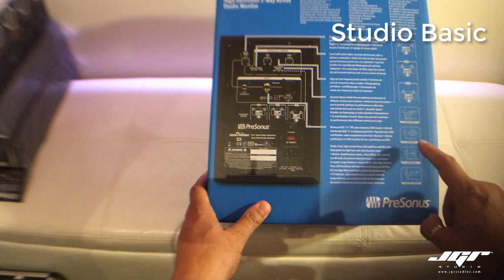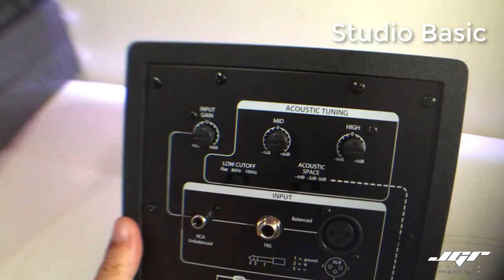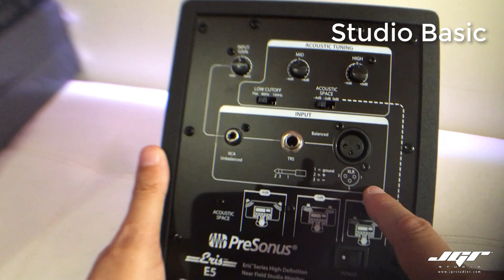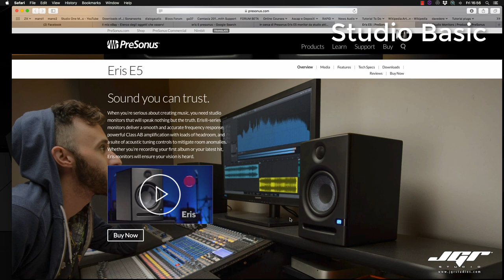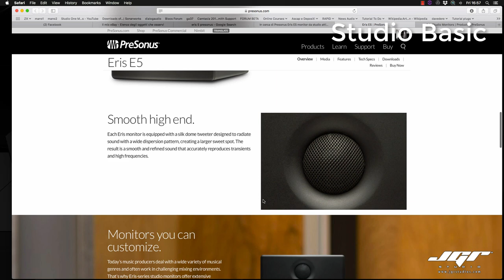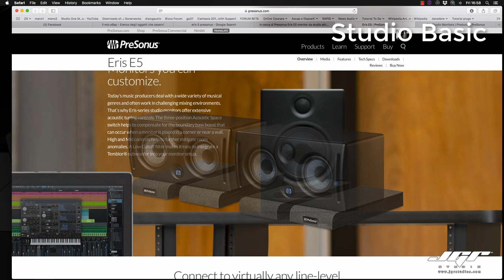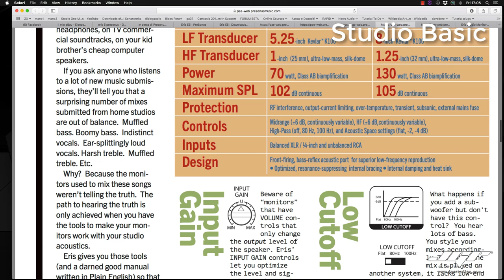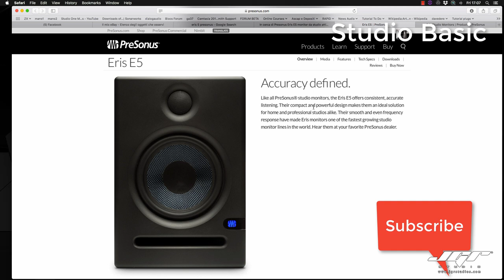Studio Basic Presonus Eris E5 Casse Monitor Low Budget Tutorial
Eris E5
Personus

Eccoci ad un nuovo episodio di Studio Basic, ossia cosa si trova sul mercato dell’entry level che effettivamente possa tornare utile a chi inizia e ha poco budget a disposizione. Nella scorsa puntata ci siamo occupati del microfono, oggi, passiamo alla scelta dell’altro capo del segnale ossia le casse monitor. Ho cercato di rimanere fermo su un budget al di sotto delle 300€ e ho trovato le Presonus Eris che a parità di prezzo riescono a stare un pelo sopra la concorrenza, vediamo perché.

Le Eris 5 sono come dice il nome stesso, delle piccole casse monitor con un woofer da 5 pollici ed un tweeter da 1 pollice, preamplificate, quindi non necessitano di un amplificatore esterno, e con la possibilità di un minimo di tuning con un equalizzatore dedicato posto dietro la cassa.

Dentro la scatola troviamo, oltre alla cassa alta circa 25cm, il cavo di alimentazione, ed i piedini in gomma per creare un mini isolamento dalla superficie dove la posizioneremo.

Le Eris 5 possiedono, come abbiamo già detto, delle funzioni di tuning, chiamato Acoustic Tuning e Acoustic Space, in questo modo possiamo correggere, tagliando o enfatizzando di circa 6db, i medi (1000hz), gli alti (10000hz). ed i bassi con un taglio a 80hz e 100hz qual’ora volessimo utilizzare anche sub woofer in accoppiata. Altra interessante opzione è la possibilità di tagliare tutte le basse da 800hz in giù di 2db o 4db in base alla distanza dal muro, evitando quindi che le basse stesse vengano enfatizzate.